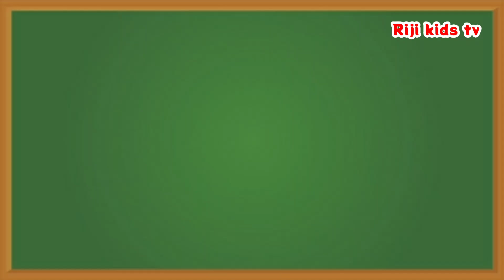ABC Education Video For Kids || Kids Nursery Rhymes